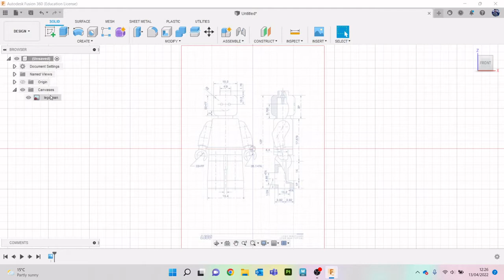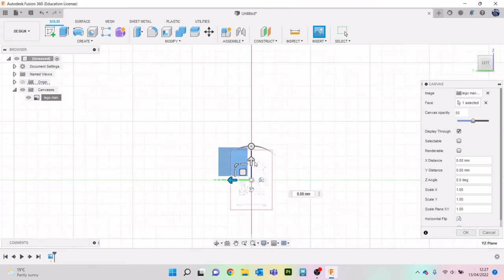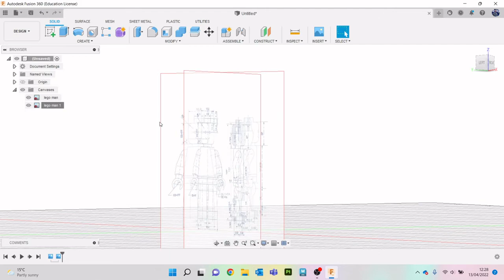fusion 360: Lego figure project: Part 1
link to reference image